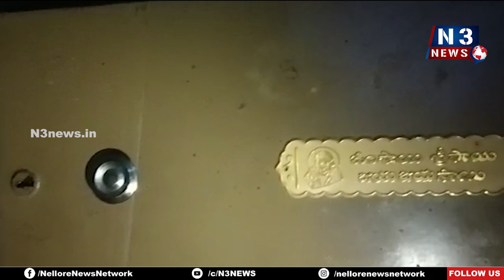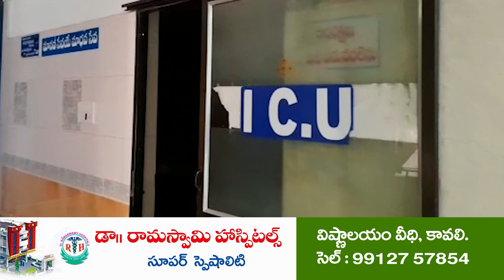ఇంటికి తాళం... దొంగలు కన్నం @N3NEWS / Kavali Robbery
- కావలి మూర్తిశెట్టివారి వీధిలోని మారిశెట్టి శివ ప్రసాద్ ఇంటిలో చోరీ
- కుటుంబ సభ్యులందరూ నెల్లూరులోని ఆసుపత్రికి వెళ్ళగా చోరీ
- 25 సవర్ల బంగారం, వెండి వస్తువులు అపహరణ